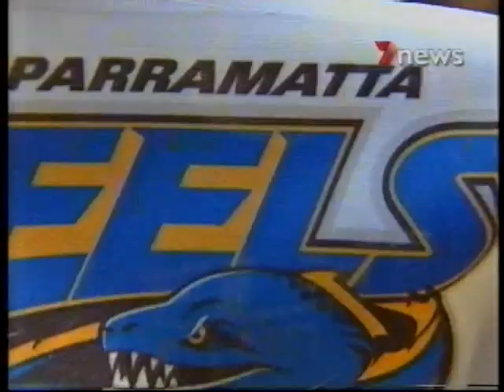Newcastle Knights 2001 Grand Final News Footage